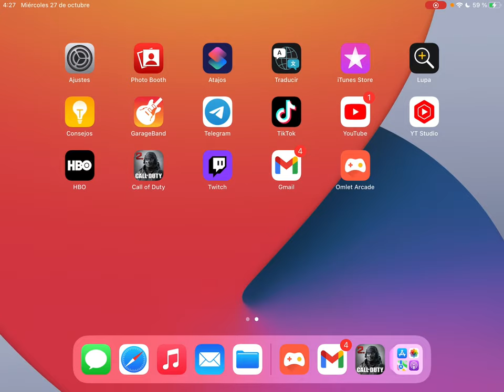SWORDFISH & PIÑAS POR KILLHOUSE ....!!!! (Ft. MonoBJ & MESS10420)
┌∩┐(◣_◢)┌∩┐    ’ ̿’\\N̵͇̿з=(◕_◕)=ε/̵͇̿̿/’̿’̿ ’ ̿’\\N̵͇̿з=( ͡ °_̯͡° )=ε/̵͇̿̿/’̿’̿     (⌐▀͡ ̯ʖ▀)︻̷┻̿═━一